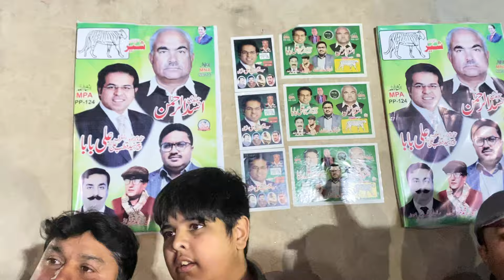Chiti Prado Gadi 311 Syed Israr Hussain Shah MPA Syed Qutab Ali Shah 2024